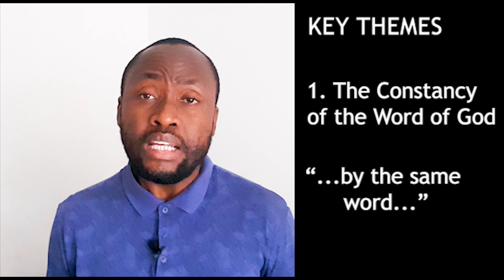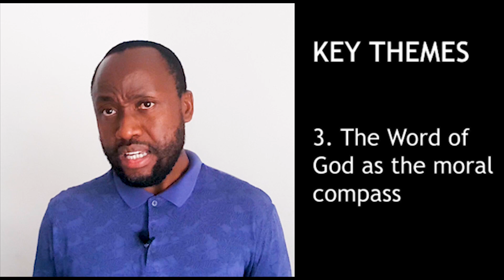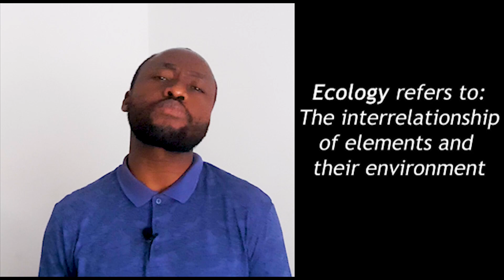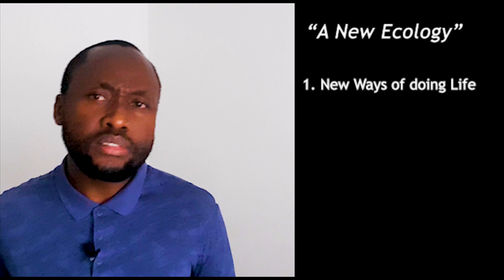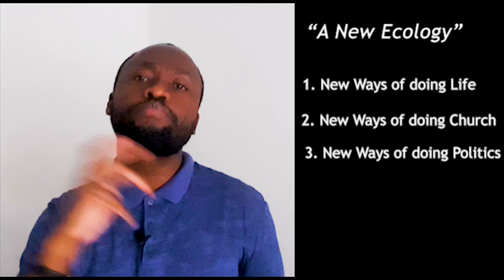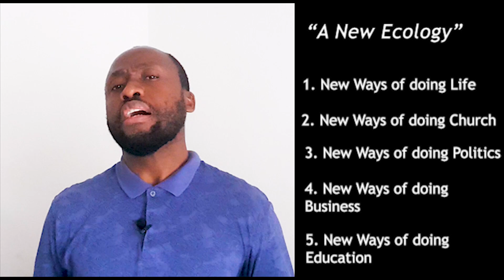Formation of a New World - Part 2 - Robert Ntuli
God is planting us into a New Ecology of His Purposes - a prophetic description of the current season of the Body of Christ